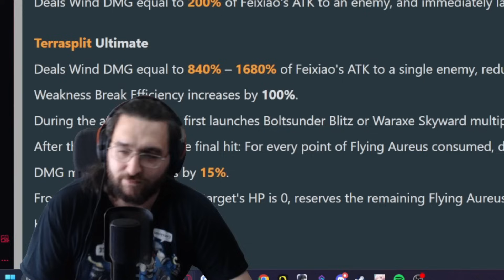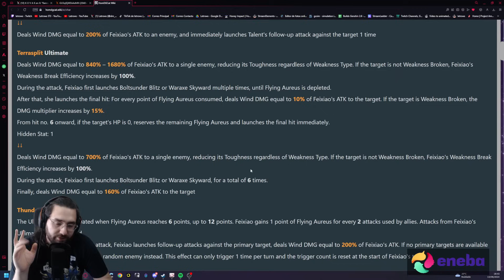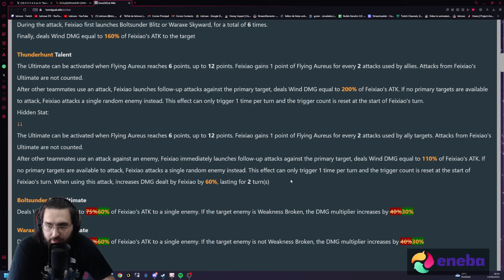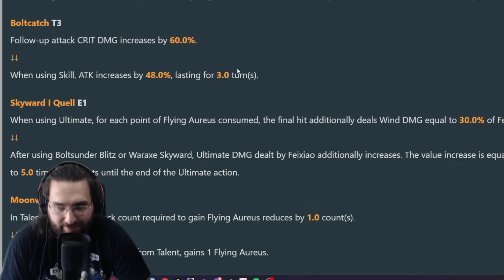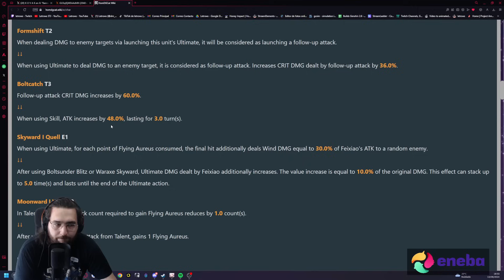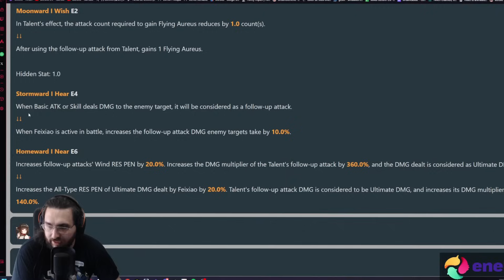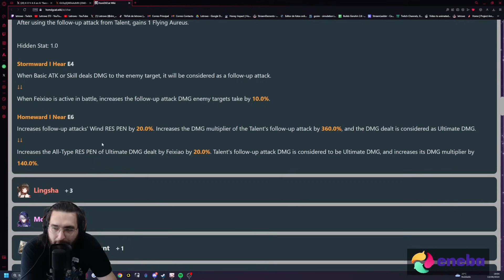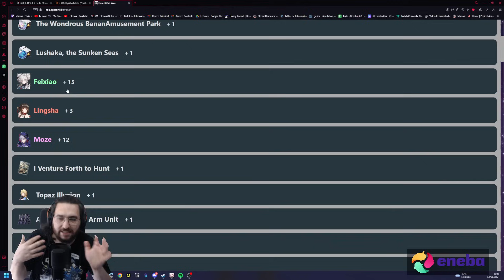¿DRAMA CON FEIXIAO? ¡AL CONTRARIO! - HONKAI STAR RAIL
Mi opinión de los cambios a Feixiao. Honkai Star Rail 2.5.